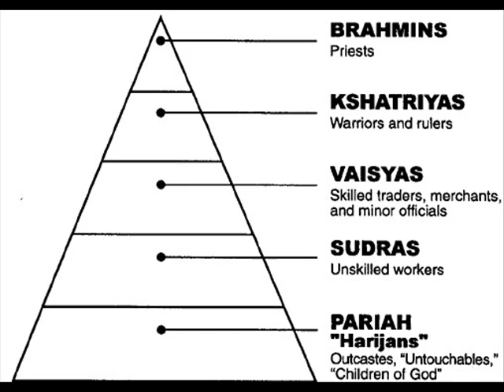Hinduism Stereotypes: Spanish PSA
Matt Edwards, Tyler Collins and Jordy Pena developed a PSA in Spanish explaining the stereotypes associated with Hinduism.